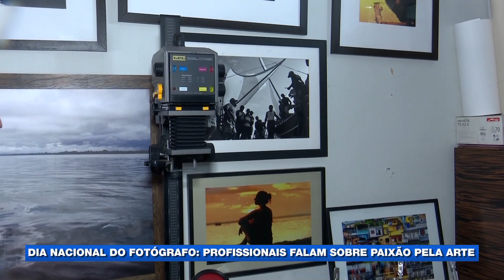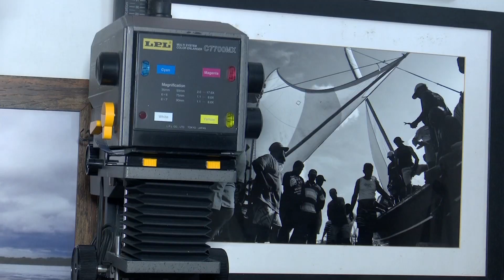Dia Nacional do fotógrafo: profissionais falam sobre paixão pela arte